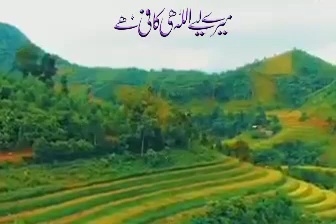Assalamu Alaikum
Zia Chinioti 2.0
Like this video Your likes make me courageous.